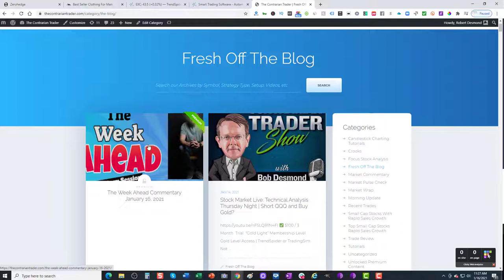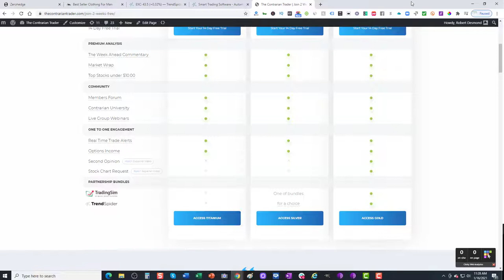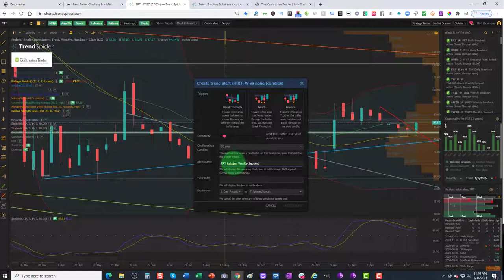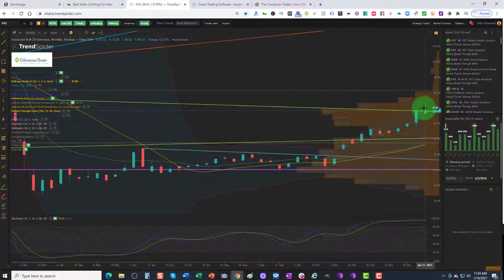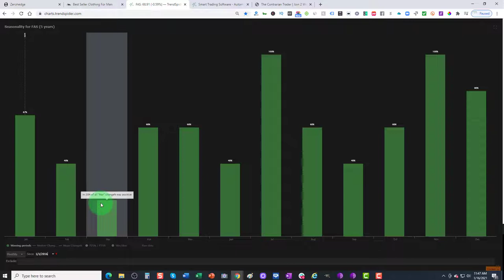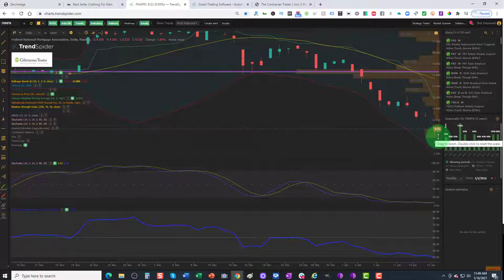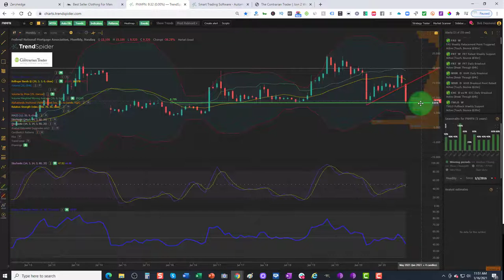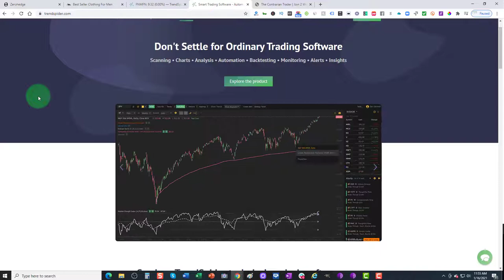TrendSpider Review | Best Stocks To Buy Analysis | Automated Trendlines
This week we review TrendSpider and their automated trendlines to analyze our best stocks to buy this week. We will do analysis using TrendSpider's multi timeframe analysis functionality.

Pinned Comment:
WEEKLY LIVE STREAMS SUNDAY AND THURSDAY 6PM EST... GET ALERTED 15 MINUTES PRIOR TO GOING LIVE!

Get Bob's 5 Part Video Series of his 5 Most Powerful Candlestick Patterns FREE!